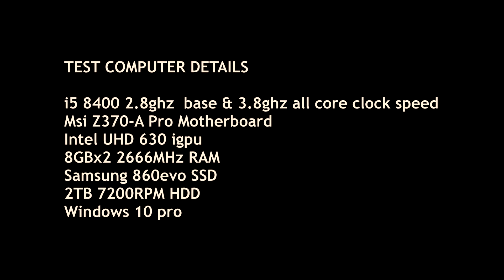Will it play : Final Fantasy XV & Kingdom come deliverance , Intel UHD 630 | i5 8400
Gaming performance of Intel integrated graphics coffee lake igpu uhd 630 , i5 8400.

Games tested (shown i5 8400 all core turbo, fps, frametime, avg,min)

i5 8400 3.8ghz all core turbo clock speed
msi z370 a pro motherboard
8gbx 2 2666 mhz ram
igpu - uhd630